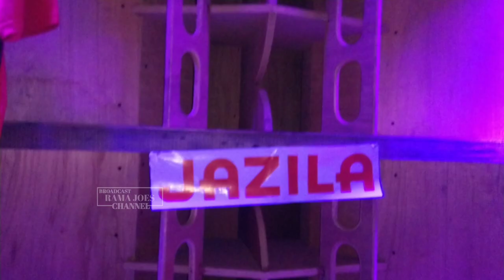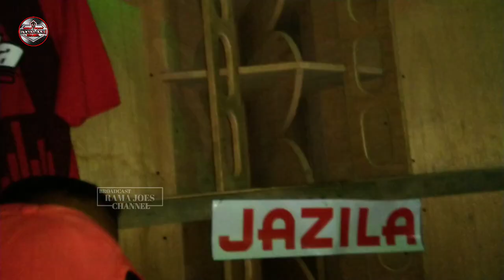Yeyen Novita faet jazila audio || Karnaval slemanan Udanawu Blitar 2019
Yeyen Novita Sari feat jazila audio
karnaval slemanan Udanawu Blitar 20

SSC (SLEMANAN SHOW CARNIVAL)
BATTLE SOUND SELEMANAN UDANAWU BLITAR 2019

🔰DAFTAR SOUND BATTLE DAN CARNIVAL

LEBIH DARI 50 DAN AKAN TERUSAN BERTAMBAH OWNER SOUND SYSTEM TERNAMA JAWA TIMUR YANG AKAN MEMERIAHKAN BATTLE DAN KARNAVAL SLEMANAN UDANAWU BLITAR 2019

📢NOTE : DAFTAR SOUND SEWAKTU WAKTU       DAPAT BERUBAH

☑️BATTLE 6 DESEMBER
☑️CARNIVAL 7 DESEMBER

🔰HTM BATTLE: 5K
🔰HTM CARNIVAL: 5K

                                🔰TERIMAKASIH🔰

🔰DAFTAR SOUND SYSTEM SEMENTARA🔰

1. AHS Audio (Blitar
2. NOBENG (Blitar)
3. MB ( Blitar)
4. ALS ( Blitar)
5. SUBUR JAYA (Blitar)
6. KHARISMA (Blitar)
7. AIKO ( Blitar).
8. BELADICA (Blitar)
9. JRS ( Blitar
10. EZÁ ( Blitar)
11.PM ( Blitar)
12. RKN (Blitar)
13. PSS 77 (Blitar)
14. RYD Audio (Blitar)
15. BRILIAN ( Blitar
16. SGS ( Blitar)
17. BMK ( Blitar)
18. GIMBAL Audio ( Blitar)
19. DEWA AUDIO ( Blitar)
20. SUARA ALAM (Blitar
21. CAHAYA Audio (Kediri)
22. M.A Audio (Blitar)
23. NASA Audio ( Blitar)
24. JAM Tulungagung)
25. PUTRA WANGI 2 Blitar)
26. RAJA AVES ( Kediri)
27. ELJA ( Blitar)
28. SNJ ( Blitar ).
29. TRIPLE NADA (Blitar)
30. TIRTA AUDIO (Blitar)
31. BJ HUNTER ( Blitar) - Fuso
32. MARS 2 Blitar )
33. BINTANG JAYA ( Tulungagung)
34. ALDA Audio ( Blitar)
35. BD Audio Blitar )
36. HMM 82 Kediri )
37. GS Audio ( Blitar
38. GUNTUR BUANA Blitar
39. RHJ ( Blitar )
40. DHEA SWARA ( Blitar)
41. HR Audio ( Blitar )
42. BREWOG 2 Blitar
43. JAZILA  feat Yeyen Novita ( Blitar)
44. BESS (Tulungagung)
45. HNS ( Blitar
46. ARMEGA ( Blitar
47. ASNA MEDIA ( Blítar)
48. MARS 1 Blitar
49. DA Audio Blitar)
50. MADAS ( Blitar) - Fuso
51. WNW Blitar) - Fuso
52. MANGKASARI ( Blitar ) - Fuso
53. PUTRA WANGI ( Blitar) - Fuso
54. RISWANDA ( Malang)- Fuso
55. HRJ (Malang) - Fuso
56. STROM (Blitar - Fuso
57. BRENGOS (BWI) - Fuso
58. BREWOG ( Blitar ) - Fuso
59. GIANT ( Gresik ) - Fuso

DAFTAR BISA BERUBAH SEWAKTU WAKTU

🔰Mohon maaf bila ada kesalahan penulisan daftar

Terimakasih sudah klik dan nonton video ini!

battle slemanan battle sound battle Sempu
bacotan Sempu bacotan slemanan
PUTRA wangi Audio new putra wangi Audio